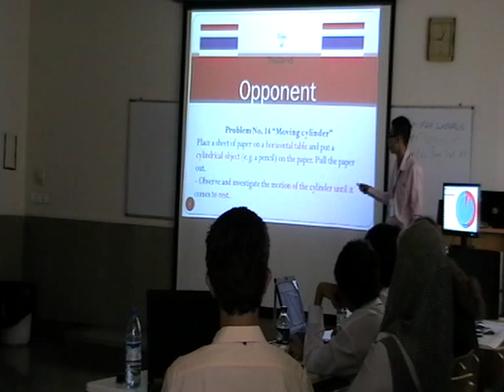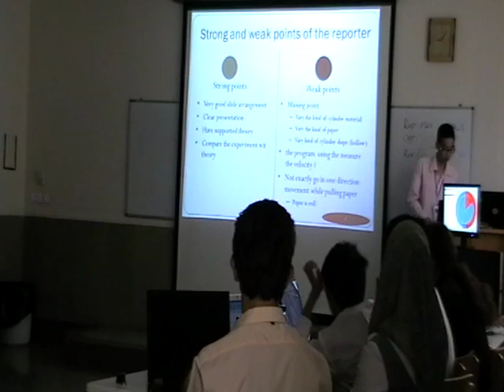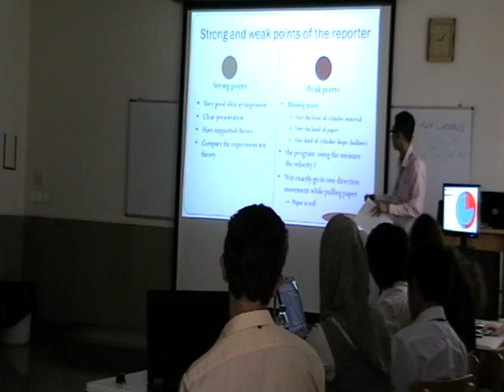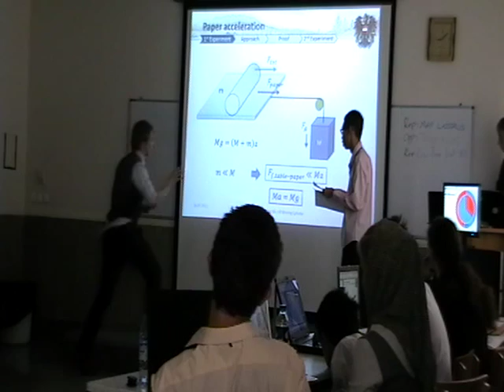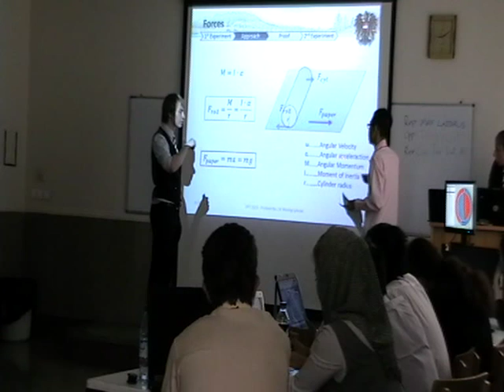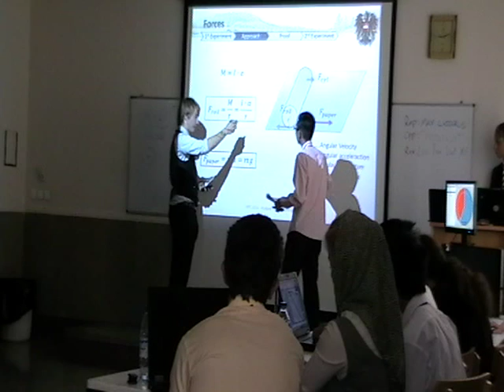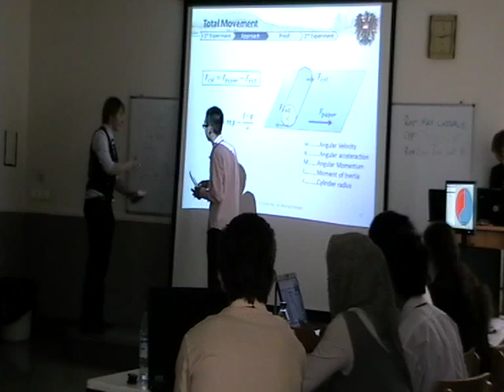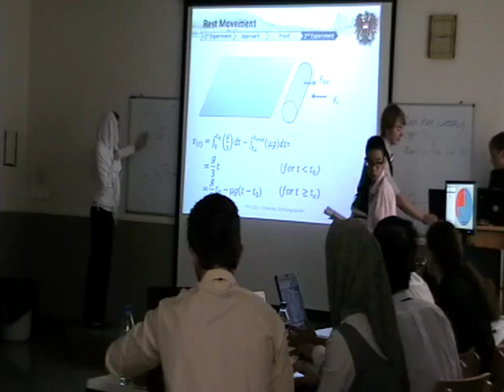Moving cylinder Opp Thanawat2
ผู้แทนประเทศไทยในบทบาทผู้ซักค้าน ในการแข่งขันฟิสิกส์สัประยุทธ์ IYPT ครั้งที่ 24 ที่สาธารณรัฐอิสลามอิหร่าน 2